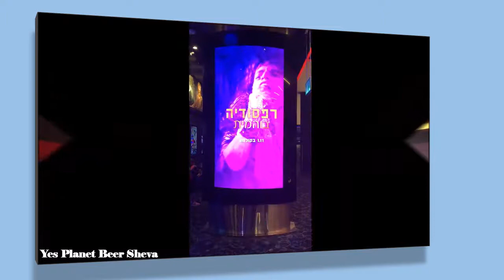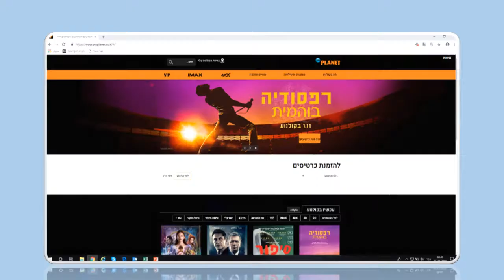רפסודיה בוהמית - הצצה לסרט